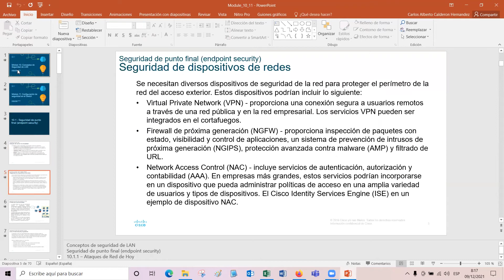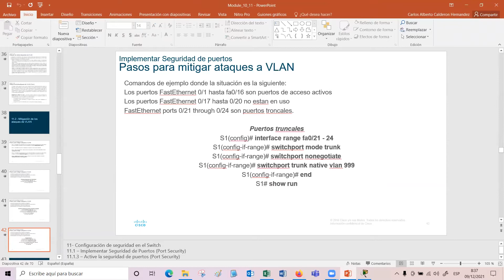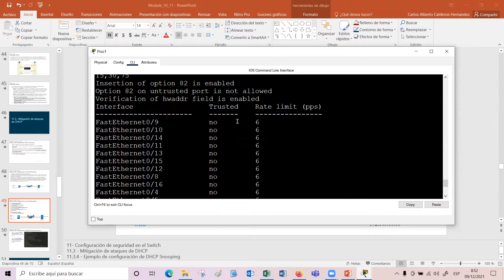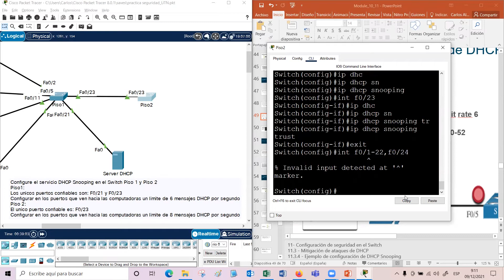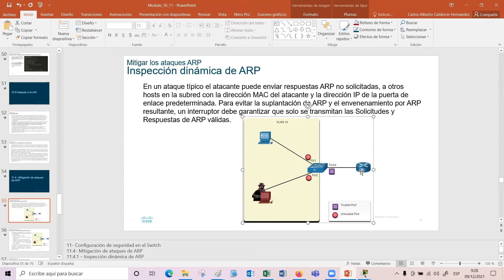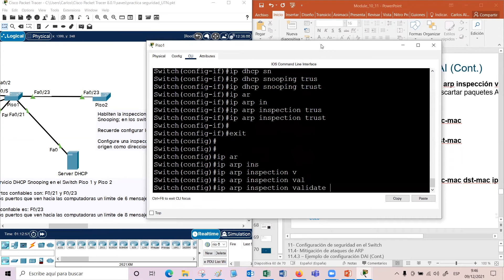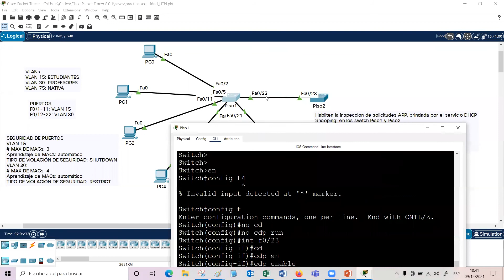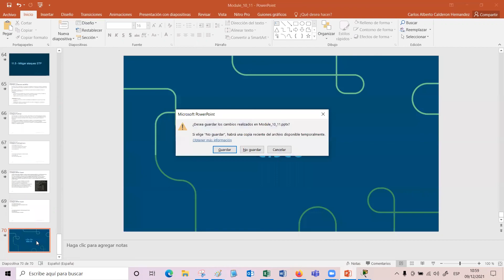2da. parte Seguridad LAN y en el Switch. Módulos 10 y 11. Cisco CCNA02(v7.02) 200-301.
2da. parte Seguridad LAN y en el Switch. Módulos 10 y 11. Cisco CCNA02(v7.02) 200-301. Switching, Routing, and Wireless Essentials. Cluster Ciberseguridad. Grupo B.